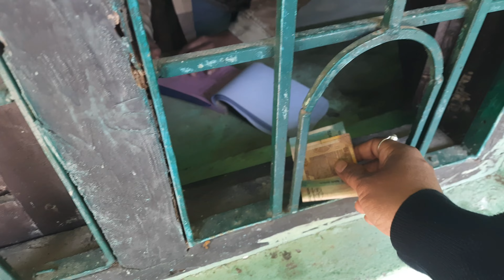रानी दुर्गावती का किला! Hidden Places in Jabalpur || Singorgarh Fort| Ranidurgawati Fort Damoh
रानी दुर्गावती का किला! सिंगौरगढ किला || Singorgarh Fort|
सिंगौरगढ़ किला आज भी रानी दुर्गावती की वीरता का गौरवशाली इतिहास लिए मजबूती के साथ खड़ा है। किले की दीवारों को इस मजबूती के साथ बनाया गया था कि इसकी सुरक्षा को भेद पाना मुगल शासकों के बस की बात नहीं थी। क्योंकि प्रकृति प्रदत्त भौगोलिक पर्वत श्रृंखलाओं के बीच बने किले की सुरक्षा में पहाड़ सुरक्षा दीवार बनकर खड़े थे, तो किले के तह खानों से निकली सुरंग का अंतिम छोर रानी व रानी की सैनिक टुकडिय़ों को ही पता था।
Hidden Place To Visit In Jabalpur
Jabalpur Tour
Jabalpur Picnic Spot
 Ranidurgawati Fort Damoh
places near jabalpur
place near jabalpur
jabalpur
rani durgawati samadhi
jabalpur tourist place
places near jabalpur
places near damoh
रानी दुर्गावती महल ,सिंगौरगढ़
गढ़ मंडला साम्राज्य